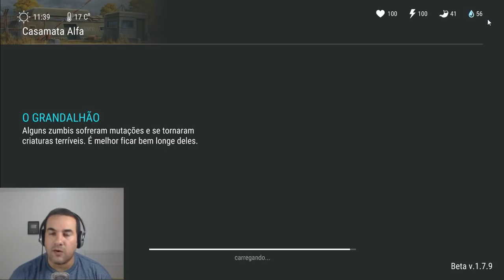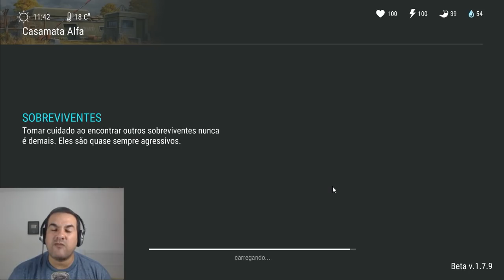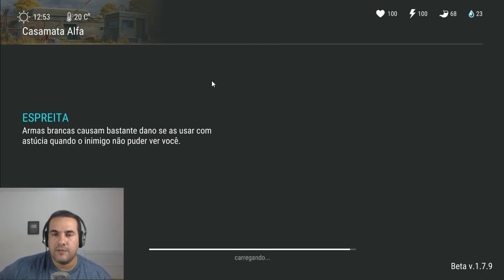OLHA A QUANTIDADE DE ITENS QUE EU CONSEGUI NA INVASÃO - LAST DAY ON EARTH SURVIVAL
PROGRAMAS QUE USO EM MEUS VÍDEOS :

PIXEL LAB
PS TOUCH
KINE MASTER
POWERDIRECTOR
AZ SCREEN RECORDER PRO
SCR